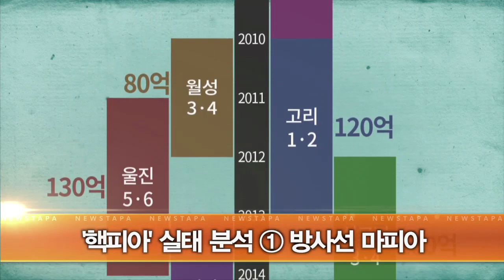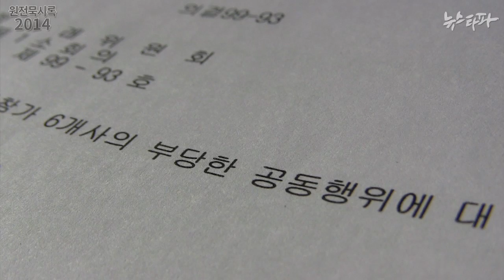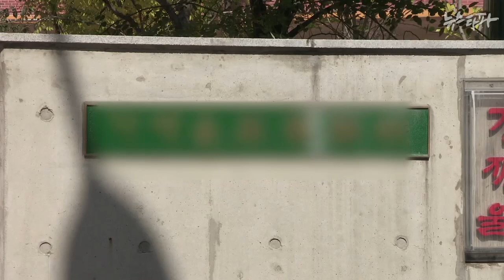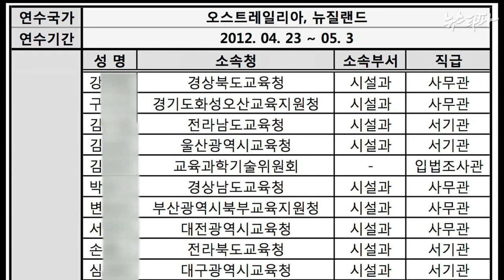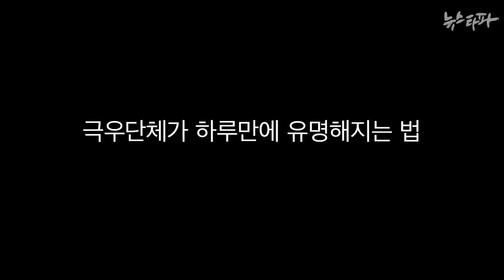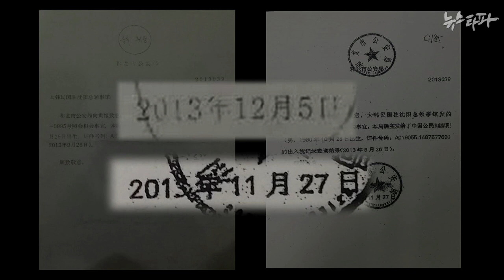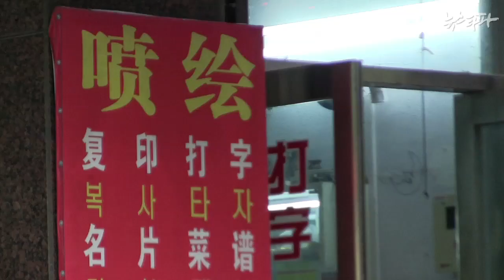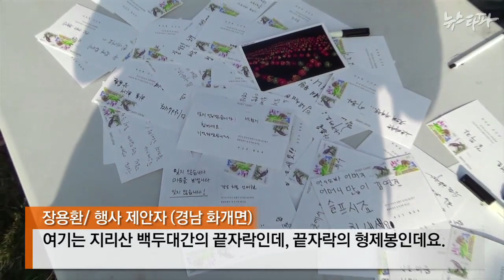뉴스타파 - 대한민국은 지금 ‘O피아’ 경연장(2014.9.30)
1.‘방사선 마피아’가 전기료 2천억 원을 드시는 방법
2.‘녹색건축 인증제’는 ‘교피아’의 블루오션?
3.신생 극우단체가 하루만에 유명해지는 법
4.[단독]국정원 위조 지시 드러난 초안 문건 입수
5.지리산에서 외치다… “잊지 않겠습니다.”